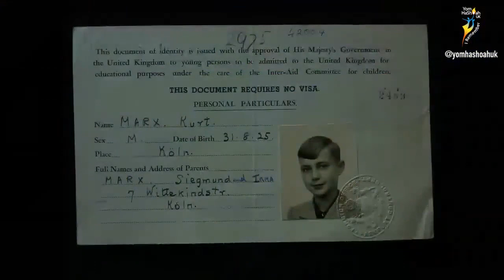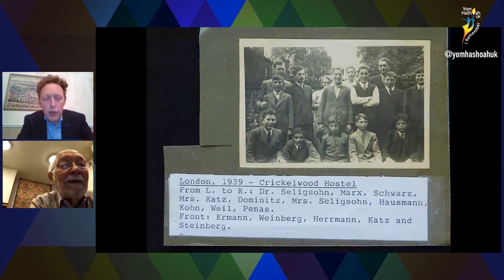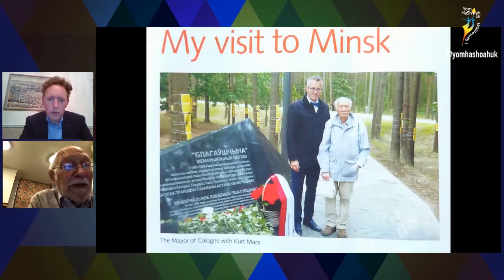Michael Newman and Kurt Marx